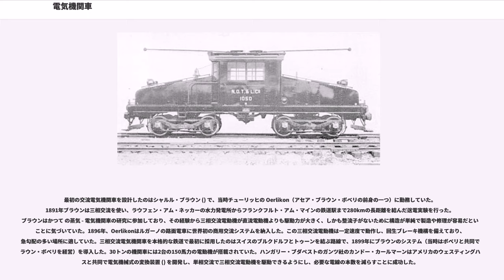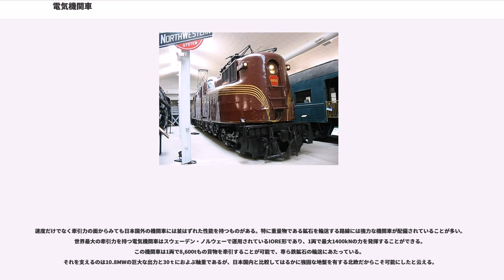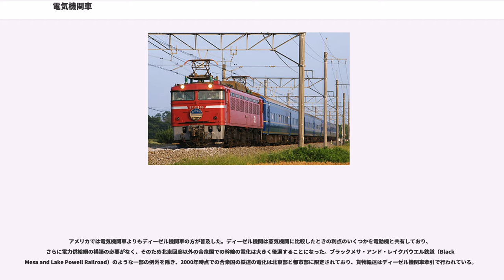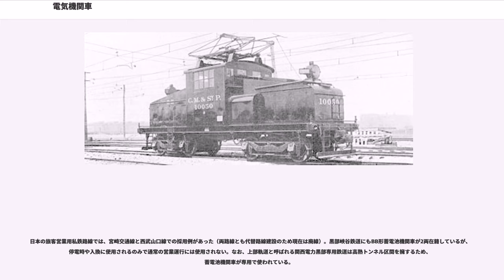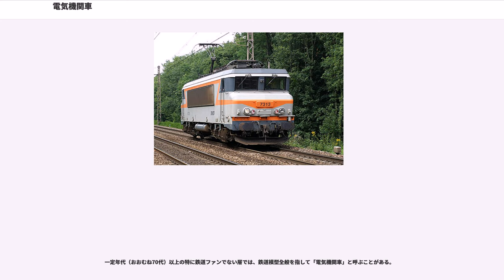電気機関車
電気機関車（でんききかんしゃ）は、電気を動力源とする機関車のこと。

EL (Electric Locomotive) や、電関（でんかん）、電機（でんき。日本国有鉄道（国鉄）での電気機関車の略称）とも呼ばれる。

電気機関車は電化区間において架線などの外部電源から電力を受電し、その電力を電動機（モーター）で動力へ変換し走行する。電気機関車が動力装置を持たない客車や貨車をけん引する列車の運転方法を動力集中方式という。これに対し、列車の複数の車両に動力装置を分散させる電車は動力分散方式という。それぞれの方式の得失は当該の項目を参照。

蓄電池を動力源として用いる車両は、通常、蓄電池機関車と呼ばれ区別される。また、電動機で駆動する機関車のうち、電気式ディーゼル機関車やハイブリッド機関車も電気機関車には含まない（ただし、電気式ディーゼル機関車の中には集電装置を持ち、電化区間ではエンジンを停止し、集電装置からの受電に切り替えて電気機関車として運行できるものもある）。第二次世界大戦中にはスイスで蒸気機関車にパンタグラフを搭載して電気で加熱できるよう改造した例があるが、これも電気を直接動力にするわけではなく、メカニズムは蒸気機関車そのものであるため、電気機関車ではなく蒸気機関車に区分される。

電気機関車はディーゼル機関車や蒸気機関車のように燃料を積載する必要はなく、その余裕を車体寸法と重量の低減や、出力の増大に充てることができる。また、運転時に煤煙や排出ガスを出すこともないため、車内環境、沿線環境が改善される。一方、蓄電池式電気機関車という例外があるものの、電化路線でしか運用できず、電化設備の維持のため大きなコストがかかる。
一般的な旅客電車は洗車機での車体洗浄が可能であるが、電気機関車は車体側面に機器冷却用の通風口があり、それらからの不必要な水の浸入による機器への悪影響を避けるため、作業員によるモップを使用した手作業となっている。

最初の電気機関車といわれているのは、スコットランドのロバート・デビッドソンが1837年、アバディーンで製作したもので、電源にはガルバニ電池を使用していた。1841年にはこれを大型化し "Galvani" と名付けて の博覧会に出展した。翌1842年9月にはエディンバラ - グラスゴー間の鉄道で試験走行が実施されたが、電池を使っているため走行距離が限られることから実用化されなかった。実際に客車に乗客を乗せた最初の電気機関車は、ヴェルナー・フォン・ジーメンスがベルリンで1879年に実用化したものである。この電気機関車は2.2 kWの電動機で駆動され、3両の客車を連結した状態で最高速度 13 km/h で走行した。300メートルほどの円形の線路の上を走行するもので、4か月間に約9万人を乗せた。電力供給（集電）にはいわゆる第三軌条方式が採用されており、通常のレールの間に第三の絶縁されたレールを配していた。電源は線路の近くに設置したダイナモで発電していた。実際に商用運用された最初の電気機関車はベルリン近郊リヒターフェルデの路面電車として運行したもので、1881年に開業した。これもやはりヴェルナー・フォン・ジーメンスが製作したものである。イギリスでは1883年、ブライトンで最初の電気機関車を使った鉄道 (ヴォルクの電気鉄道) が開業した。アメリカ合衆国で最初の路面電車は1888年ので、フランク・スプレイグの設計である。

鉄道網が広がるにつれ、都市部にもトンネルが建設されるようになり、電気機関車の開発が促進された。蒸気機関車の出す有害な煙が問題となり、都市部の各自治体で蒸気機関車の使用を制限する動きが広まりつつあった。イギリスで最初の電気機関車を使った地下鉄であるシティー&サウス・ロンドン鉄道線（現在のノーザン線の一部）も、背景には蒸気機関の使用を制限する法律がある。この路線が運行を開始したのは1890年で、 製の電気機関車を使っていた。1897年にフランク・スプレイグが総括制御を発明したことも、地下鉄の急速な電化を促進することにつながった。対する地上の鉄道では法律などで強制的に転換を迫られるまで蒸気機関車を使い続けた。

地上の本格的な鉄道で最初に電化した路線はボルチモア・アンド・オハイオ鉄道 (B&O) の全長4マイルほどの （ボルチモア環状線）であり、1895年のことである。これはB&Oの幹線と新たに建設されたニューヨークまでの路線を接続する部分で、ボルチモア中心街の辺縁を通すためにいくつかのトンネルを必要とした。これと並行するよ...